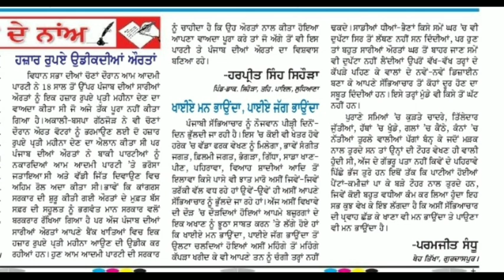ਖਾਈਏ ਮਨ ਭਾਉਂਦਾ ਪਾਈਏ ਜੱਗ ਭਾਉਂਦਾ 85 wmp 01-11-2022